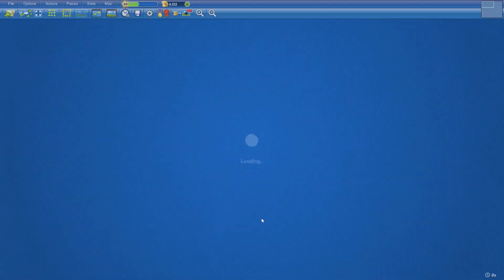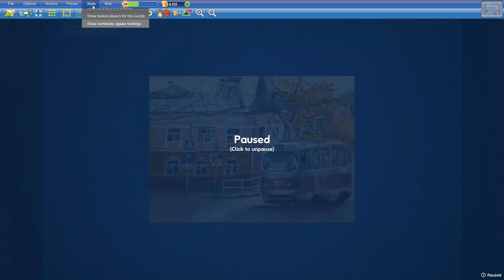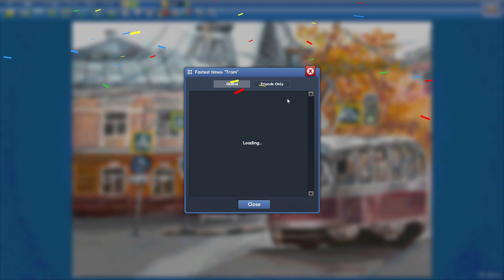Tram in 13min47s